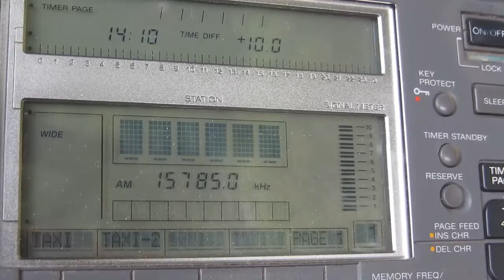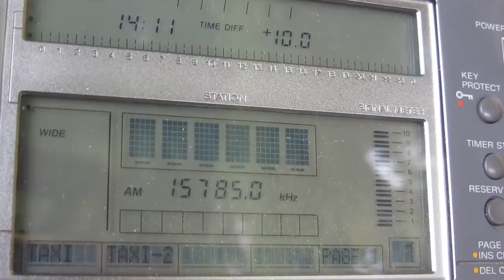english service cri [xian, 500 kw] — 15785 khz — [27 mar. 2017 01.11 utc]